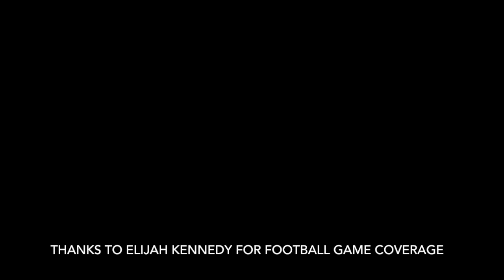Vlog#3: Toast by Koffee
Peace Corps Uganda, Vlog #3

Just wanted you to listen to this dope song.

Much Love - Bails

The contents of this vlog are mine personally and do not reflect any position of the U.S. Government or the Peace Corps.